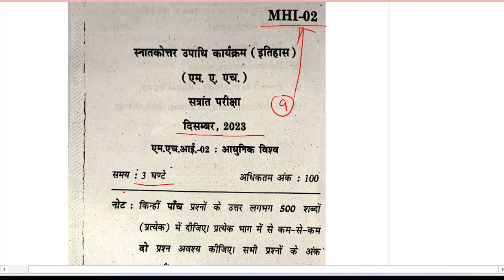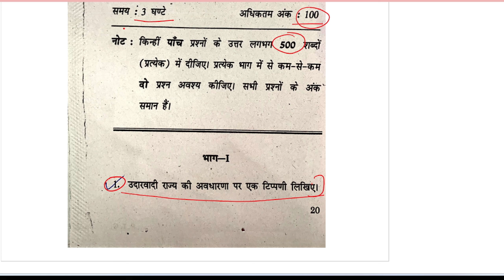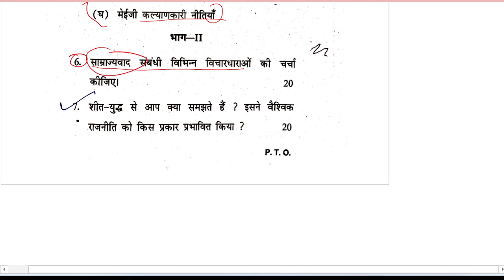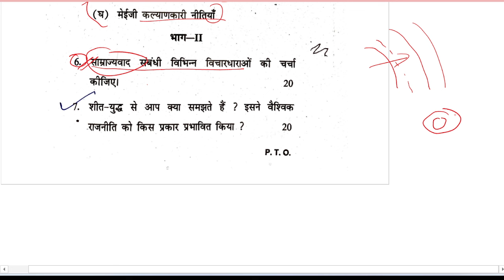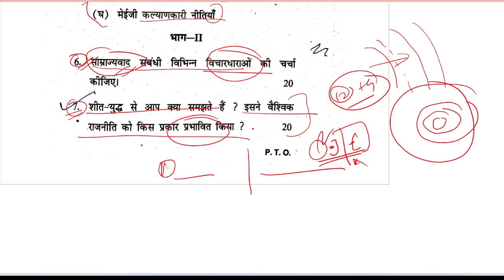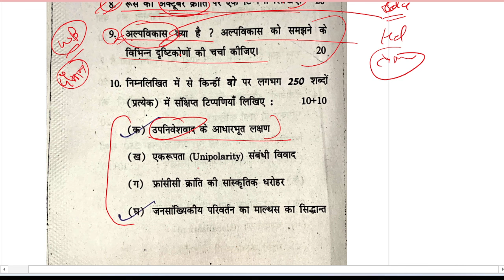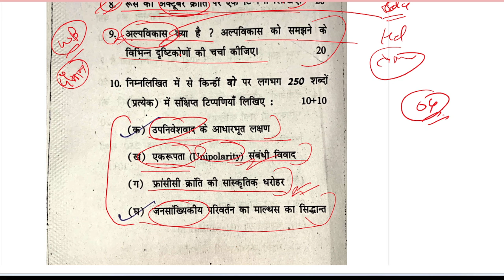MHI-02 Today's Question Paper || MA History IGNOU || जो हमें बताया वही आया !